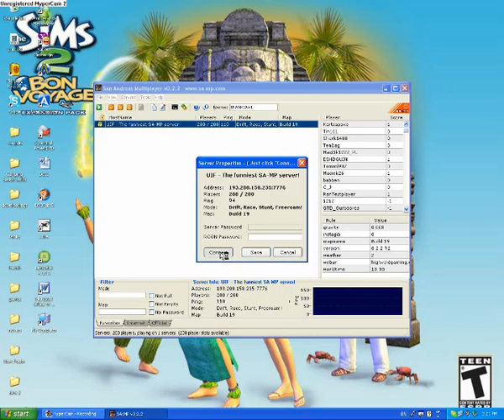gta san andreas madness